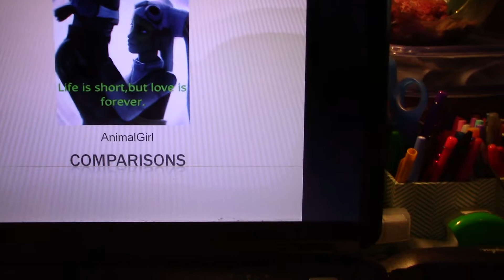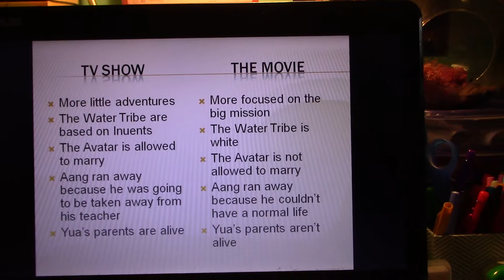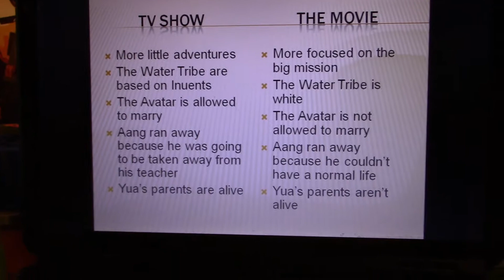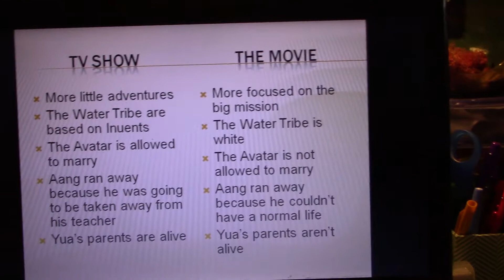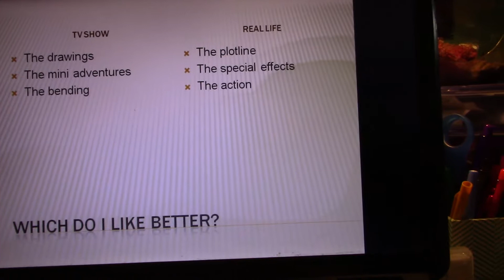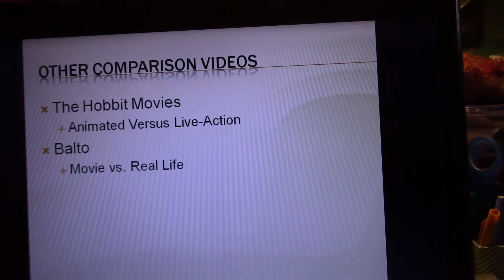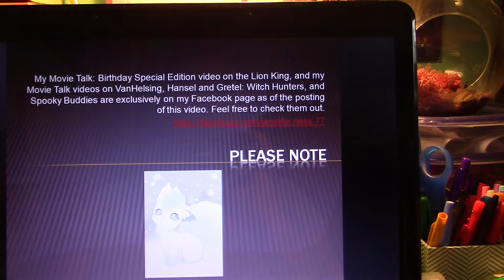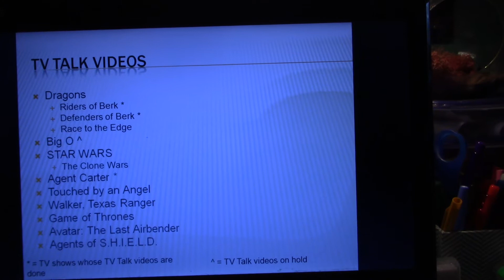Avatar: The Last Airbender: TV Show vs. the Movie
A look at the differences between the Avatar: The Last Airbender TV show and The Last Airbender movie. (Spoiler from Season 3)